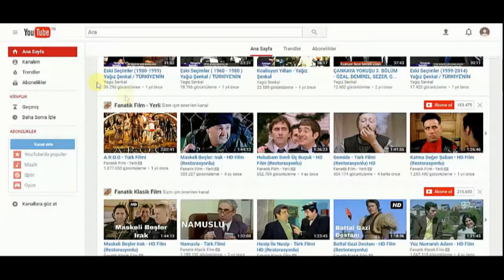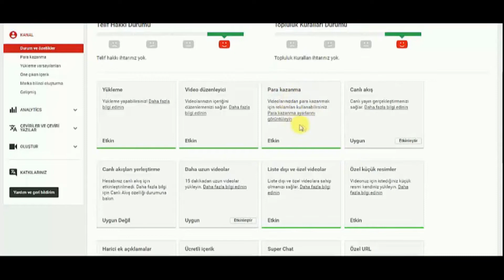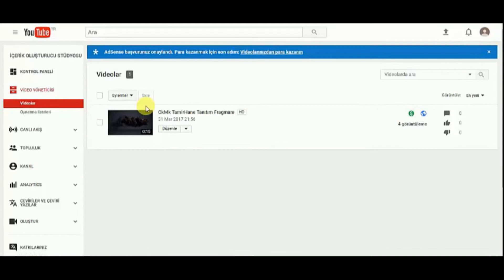Youtube Hesabında Para Kazanmayı Aktif Etme ve Adsense Hesabı Açma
Youtubede para kazanabilmekiçin adsense hesabınızın olması gerekir. Bunun için verilen adımları uygularsanız yapabilirsiniz.